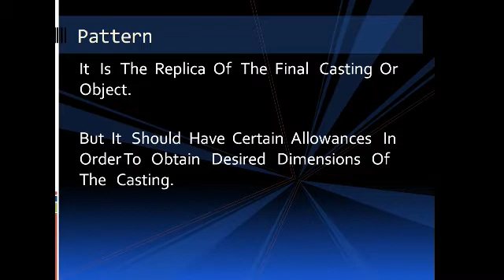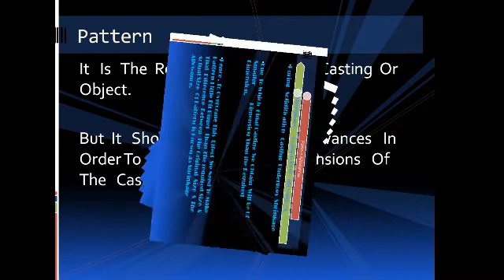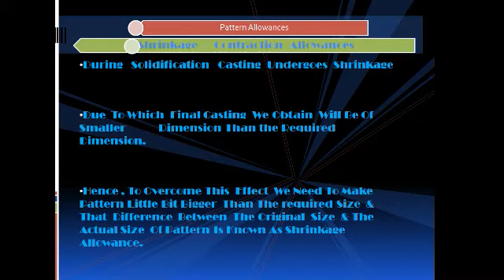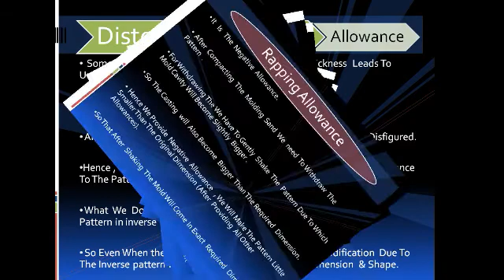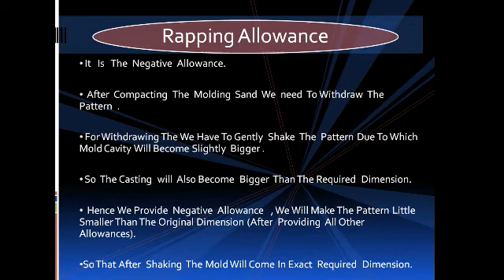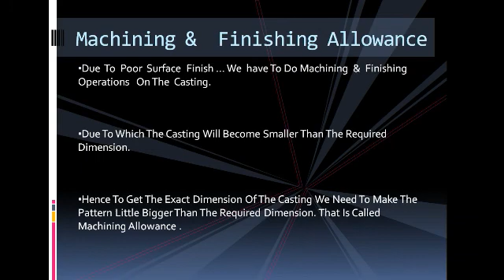Casting - Pattern Allowances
For Tech Videos, Check Out This Channel For Section B Videos

Unacademy Welcome TO Amie Made Easy ... In This Video We Will Discuss About Different Pattern Allowances... This Is Very Important Topic Of Amie ... Every Year Repeated Questions Comes From This Topic..

Also Share  Videos So that every Amie Aspirant Can get access To these viedos & Get Free coaching.